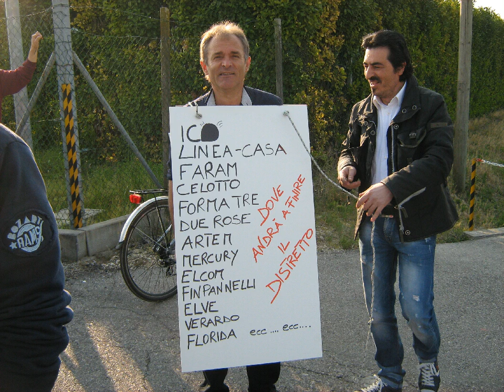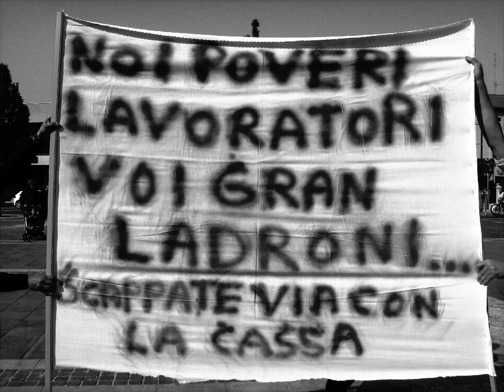dalla rottamazione all' oblio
Manifestazione alla Florida srl di Prata di Pordenone il 20 Aprile 2011 ..." insomma stava morendo un'azienda ma dopo soli 3 mesi ne sarebbe nata un altra" .intanto noi tutti a casa o come si dice. GO HOME o ASHOME? Scusate ma non so bene la lingua inglese. scusatemi ancora del refuso, dello sbaglio dell'errore. MA LEGGETE SOTTO...
In questo video le immagini della lotta e della rassegnazione ...nelle parole della canzone di Pietrangeli quello che ogni uno di noi (forse?) pensa e non vuol dire per educazione (?)...
Mi domando: come mai oggi se digiti ti colleghi a Strano. un errore di programmazione. ;

ERRATA CORRIGE (dominio non raggiugibile causa fallimento)!